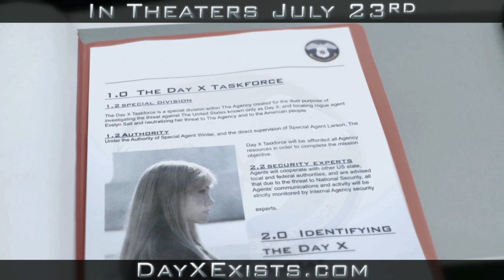SALT DAY X EXISTS RECAP #6